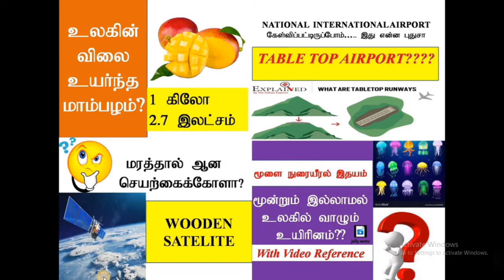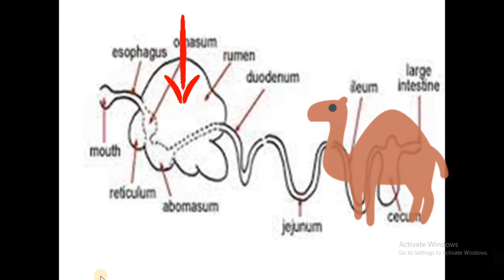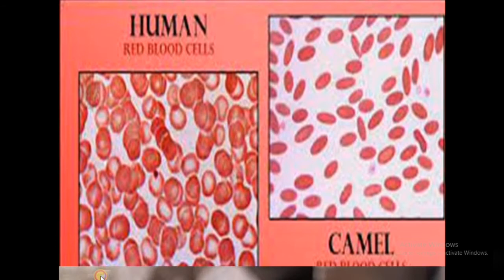AMAZING FACTS CAMEL IN TAMIL | by FARIDA | MUSIC BY FARIDA CREATION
This video contains amazing facts camel.. with my music... I hope you will enjoy the video.